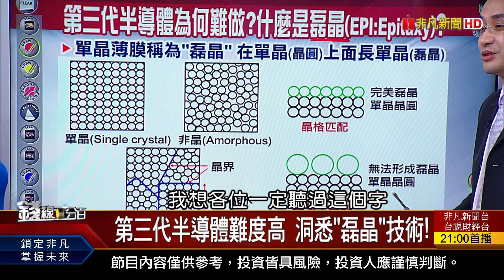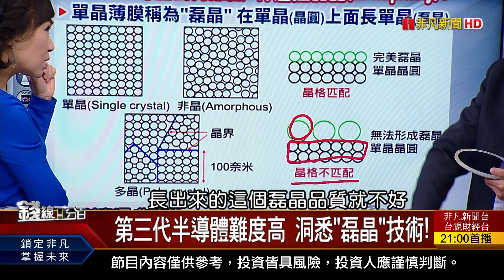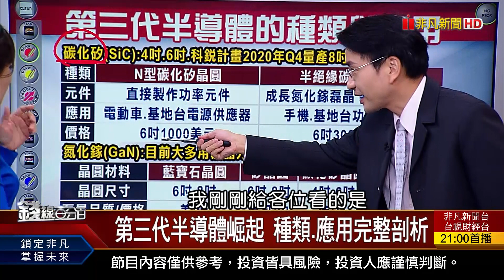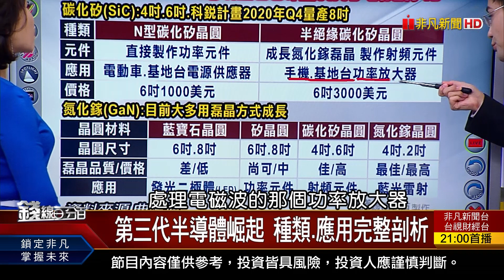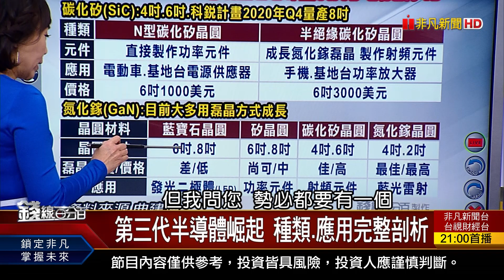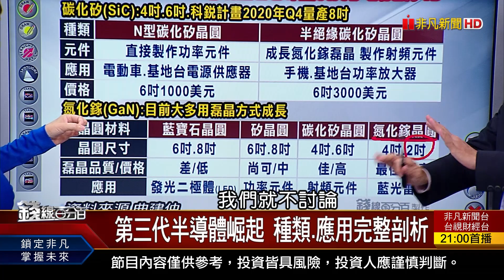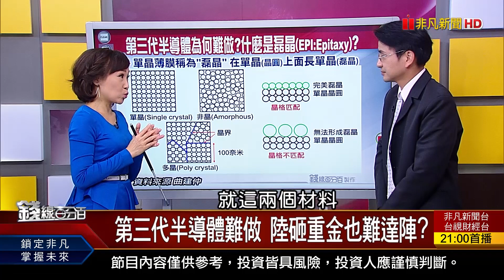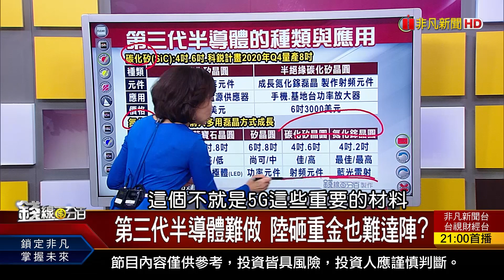《第三代半導體難做 中國砸重金也難達陣?》【錢線百分百】20200929-7│非凡財經新聞│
◎第三代半導體難做 陸砸重金也難達陣?

●0929完整版(上) 《川普.拜登辯論登場 6大議題掀攻防戰! 劉德音:半導體效能每兩年倍數提升! 昨外資大買百億 回升波?逃命波?》
●0929完整版(中) 《費半站上月.季線 怪!為何台股跟不上? 憂台股中秋變盤說 持股賺.賠續抱?賣?》
●0929完整版(下) 《提防修正 期貨轉倉空單教戰! 第三代半導體難做 陸砸重金也難達陣? 傳統工廠重生 轉型觀光工廠賺觀光財!》